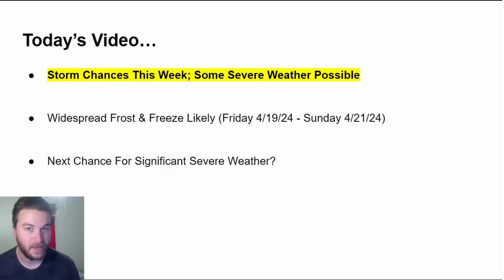This Weather Is ABOUT To Completely Change!!!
Severe weather remains a possibility over the next few days across parts of the United States. Damaging winds and large hail will be the most likely hazards, but a couple of tornadoes will also be possible. A strong cold front will bring a widespread frost & freeze to the United States this weekend. I'll breakdown everything that YOU need to know in today's weather forecast!

VIDEO CHAPTERS:
0:00 Overview
0:51 Severe Weather Chances
4:41 Widespread Frost & Freeze
7:05 Weather Pattern Next Week
8:58 Significant Severe Weather?
10:31 Outro